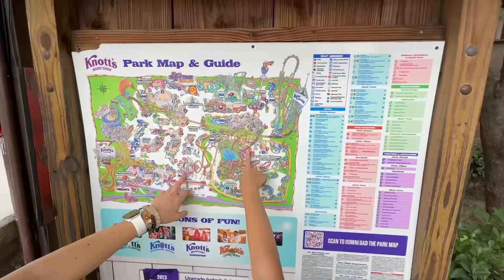@Knott’s Berry Farm! (The oldest and One of the largest theme parks in the United States)